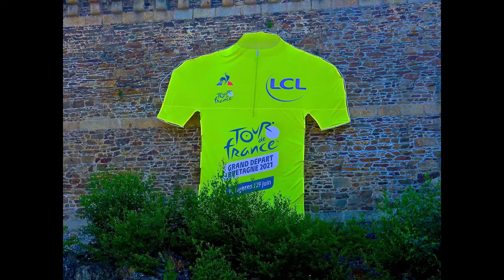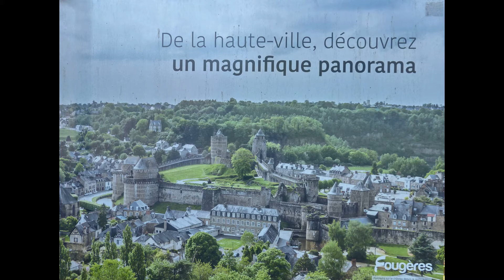AUTOUR DU CHATEAU DE FOUGÈRES 35300 VUE PAR MATHIEU 17 07 21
promenade autour du château de fougères